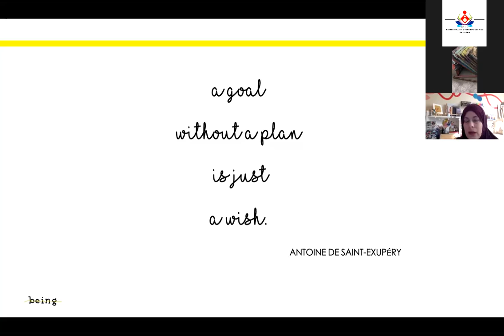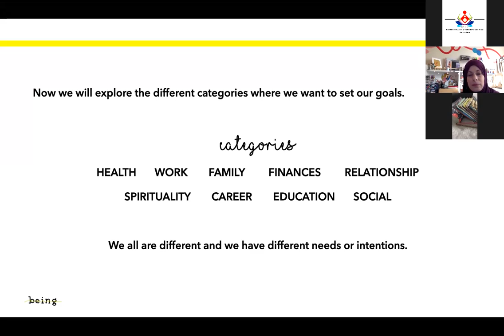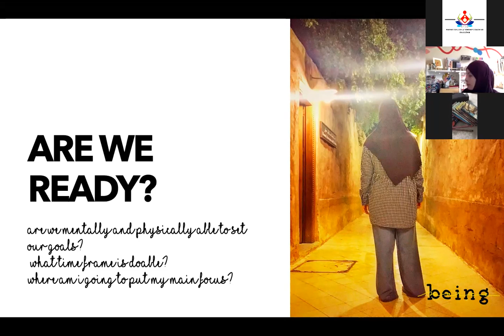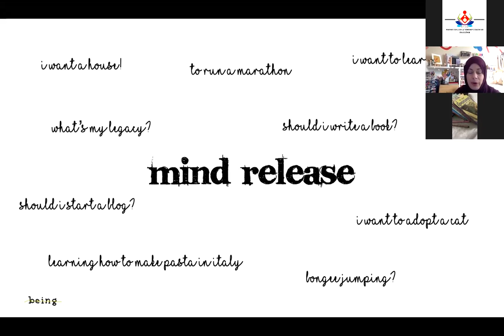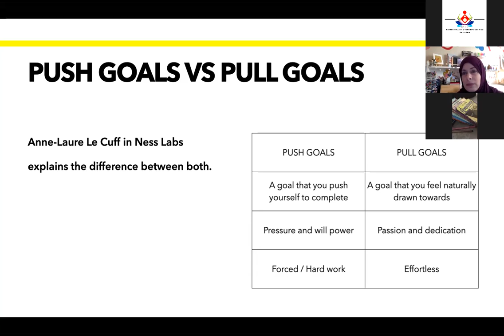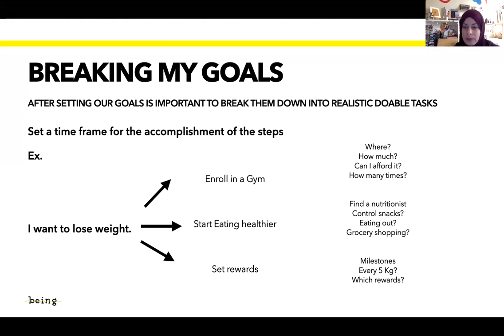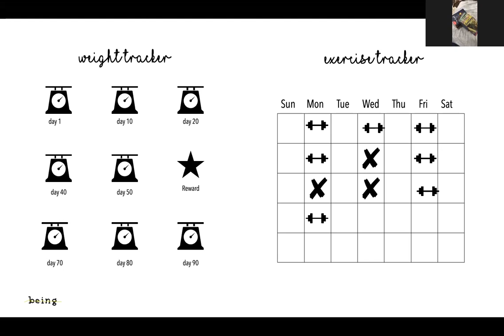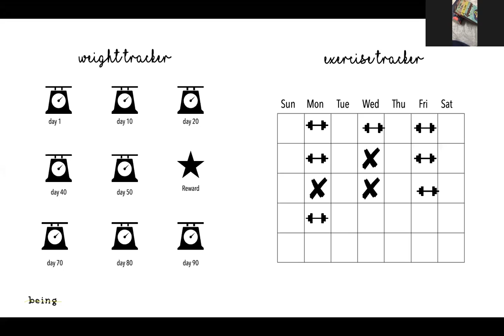How to set achievable goals? Goal setting for 2022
Marcela Daza talks about goal setting by journaling